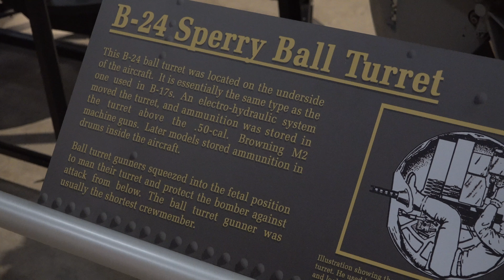Ball Turret from Memphis Belle UP CLOSE in Person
A ball turret was a spherical-shaped, altazimuth mount gun turret, fitted to some American-built aircraft during ww II. The name arose from the turret's spherical housing.

It was a manned turret, as distinct from remote-controlled turrets also in use. The turret held the gunner, two heavy machine guns, ammunition, and sights. The Sperry Corporation designed ventral versions that became the most common version, thus the term "ball turret" is most specific to these versions.